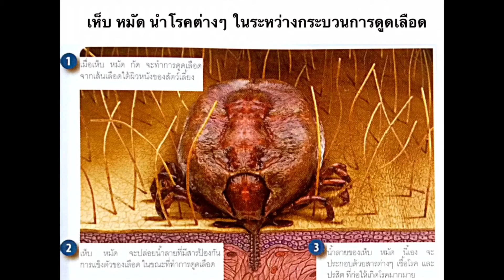การดูแลสุนัขและแมว : เห็บ หมัด นำโรคต่างๆ ในระหว่างกระบวนการดูดเลือดสัตว์เลี้ยง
เห็บหมัด...ปัญหากวนใจไม่สิ้นสุด
เจ้าของสัตว์เลี้ยงและสัตวแพทย์เคยสงสัยหรือไม่ว่าทำไมเราจึงต้องกำจัดเห็บหมัด แล้วเคยเจอปัญหาว่าทำการป้องกันแล้ว แต่ก็ยังพบเห็น เห็บและหมัด กลับขึ้นมาอยู่ตลอดหรือไม่ วันนี้มีข้อมูลที่น่าสนใจเกี่ยวกับปัญหา เห็บ หมัด มาฝากกันค่ะ นอกจากเห็บ หมัด จะสร้างความรำคาญให้กับเจ้าของและสัตว์เลี้ยงแล้ว ยังเป็นพาหนะนำโรคที่สำคัญและร้ายแรงถึงชีวิตอีกด้วยค่ะ

เห็บ หมัด นำโรคต่างๆ ในระหว่างกระบวนการดูดเลือด

1.เมื่อเห็บ หมัด กัด จะทำการดูดเลือดจากเส้นเลือดใต้ผิวหนังของสัตว์เลี้ยง

2.เห็บ หมัด จะปล่อยน้ำลายที่มีสารป้องกันการแข็งตัวของเลือด ในขณะที่ทำการดูดเลือด

3. น้ำลายของเห็บและหมัด จะประกอบด้วยสารต่างๆ เช่น เชื้อโรค และปรสิต ที่ก่อให้เกิดโรคมากมายแก่สัตว์เลี้ยงของคุณค่ะ

Thank you : Bayer Pet Digest